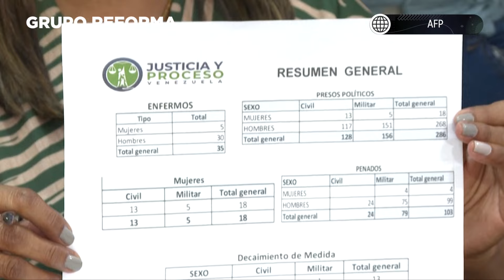Reimponen sanciones a Venezuela tras bloqueo a opositora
Estados Unidos castigó a Venzuela reactivando sanciones al petróleo, gas y oro por la inhabilitación de la opositora María Corina Machado.